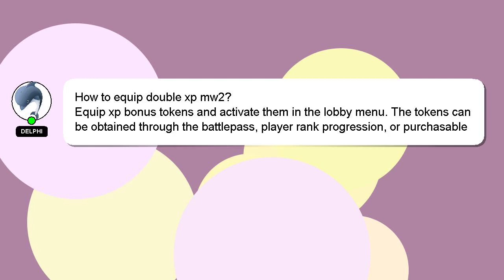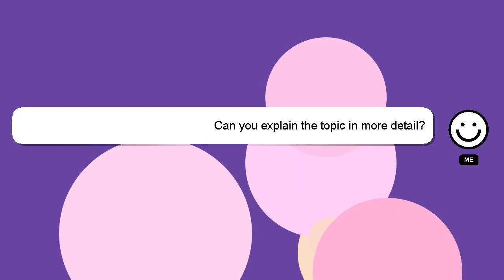How to equip double xp mw2?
A quick introduction about me, Howdy, my name's Delphi. I can help you find the answers you are looking for. - How to equip double xp mw2?

If you require more detailed information, please don't hesitate to comment or chat with me. If you provide an answer, I will 'heart' it as a sign of gratitude.

*2 What we are experimenting :*